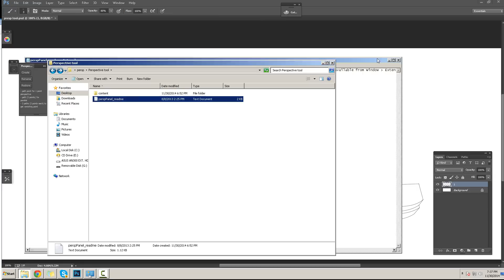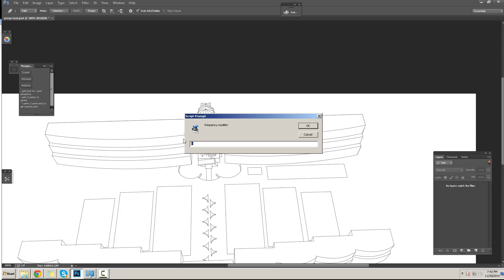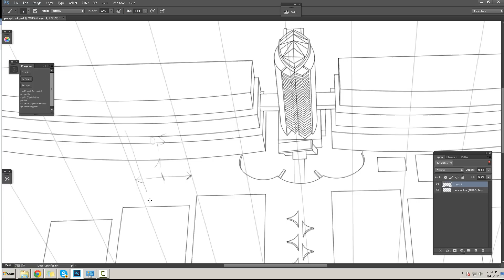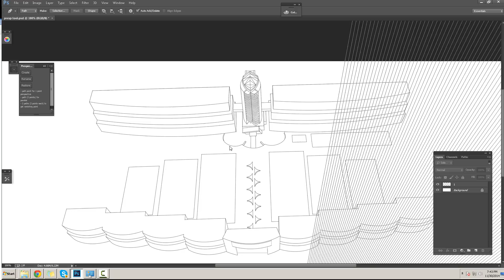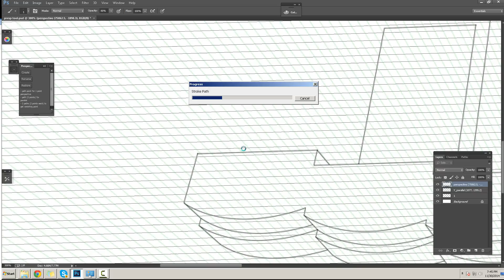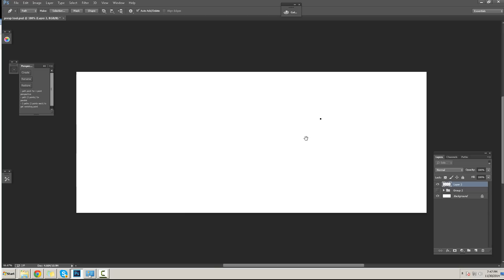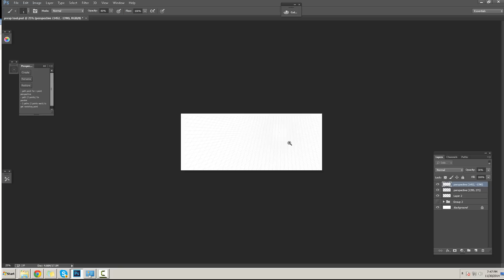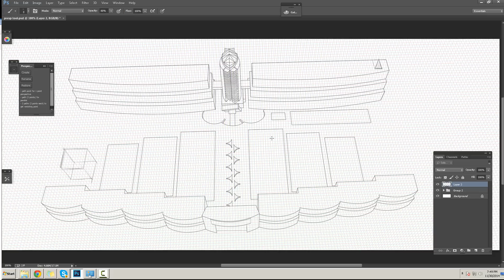Awesome FREE Perspective Tool for Photoshop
This is a really awesome tool I wanted to share with you!

It was made by Sergey Kritskiy, all credits to him.